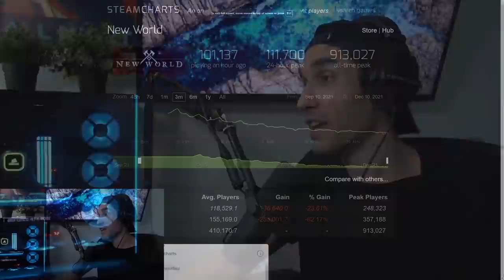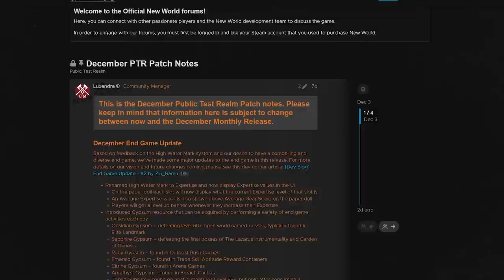Can New World Come Back From This?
With the New World December Update release just around the corner, more and more players have been leaving the newly launched MMO out of frustration. Despite this, New World has managed to retain a solid playerbase, including Asmongold. In this video we discuss the issues New World has experienced over the past couple of months, and more importantly, its ability to recover from an unfortunate launch. Many believe that the fate of an MMORPG is nearly sealed based on the success its launch, and in this case, the short-term success of New World heavily depends on highly anticipated upcoming update.